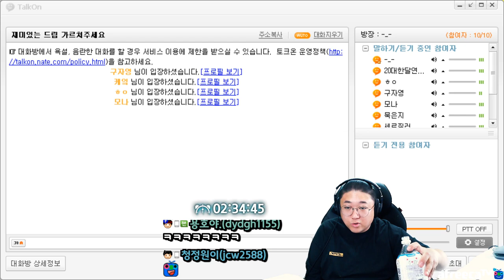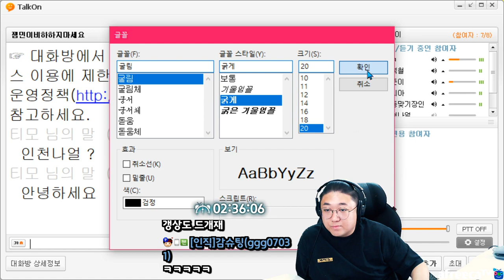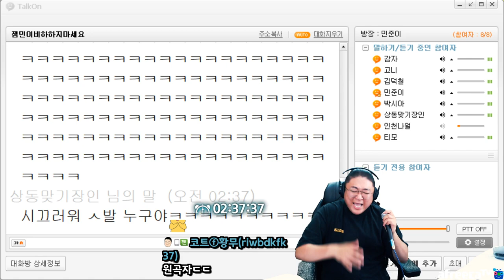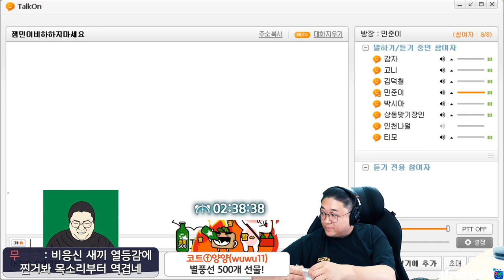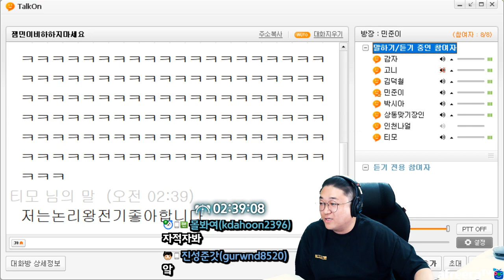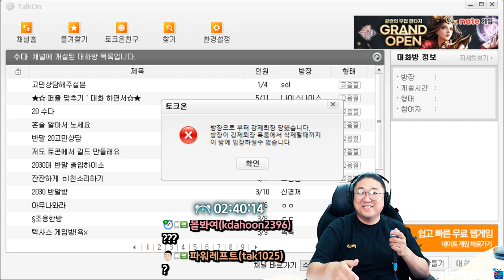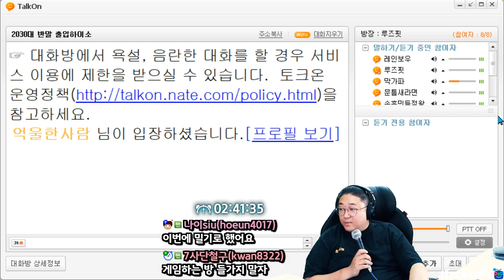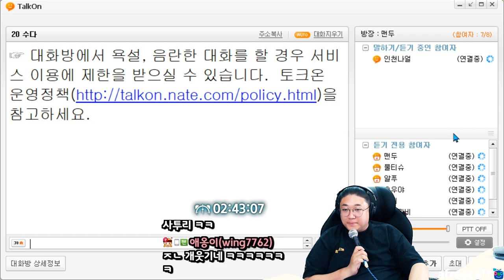밥먹듯이 강퇴당하는 사람 (22.06.04-2)